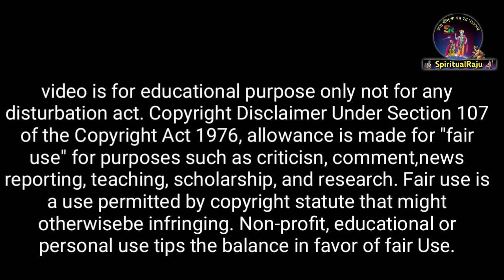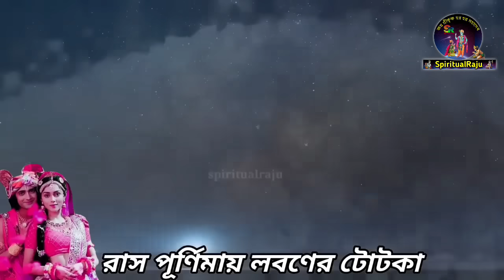রাস পূর্ণিমার দিন বাড়িতে এখানে একটু লবণ ছড়িয়ে দিন, সারা বছর রাজার হালে থাকবেন